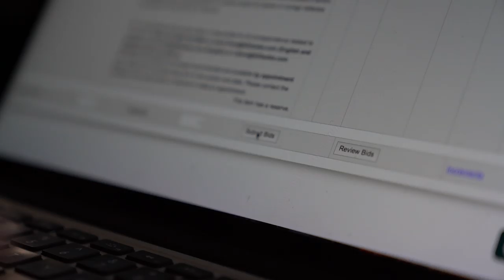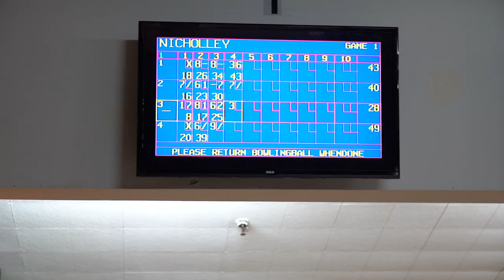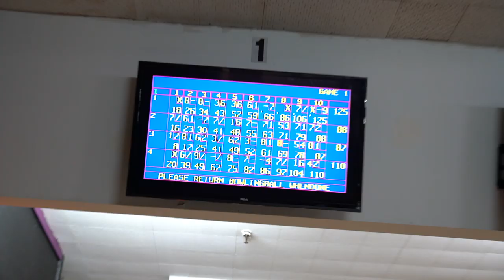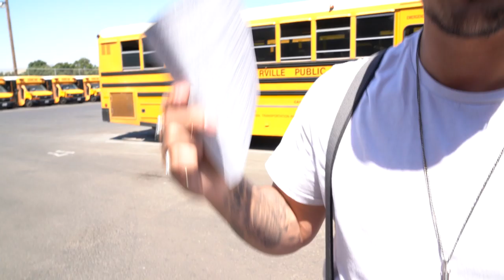We Won The Bus!!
⬇️Our Equipment! ⬇️

Therefore do not worry about tomorrow, for tomorrow will worry about its own things. Sufficient for the day is its own trouble.
Matthew 6:34